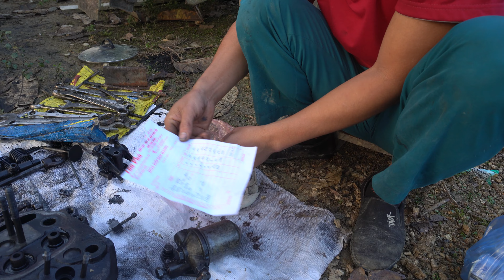Mechanical Boy. Repair Complete Restoration Old Diesel Engines Severely Damaged \ Blacksmith Boy